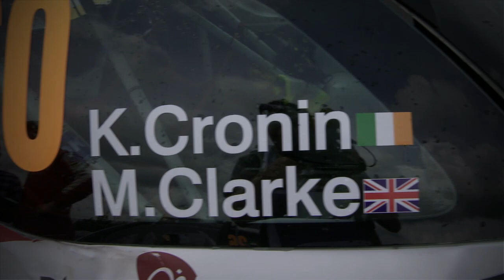Citroën Top Driver 2013 - ADAC Rallye Deutschland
The first round of the Citroën Top Driver contested on tarmac proved to be particularly demanding and difficult for the crews taking part. Quick and efficient, Sébastien Chardonnet and Thibault de la Haye managed to keep out of trouble and enjoyed an error-free rally. Keith Cronin/Marshall Clark and Christian Riedemann/Lara Vanneste claimed the other places on the WRC3 podium in their DS3 R3s.